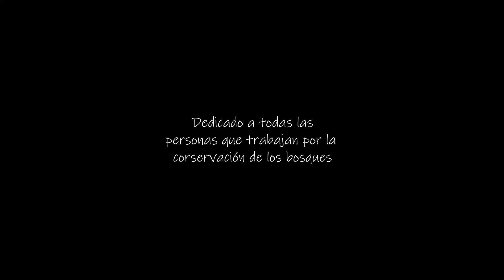CAMBIADOS POR PALMERAS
LETRA:

Esta es la triste historia
de quien nace en un mal lugar
en un bosque maldito
por algún otro animal.
De mañana lo encontraron
agarrado a su mamá
pero ella era ceniza
al igual que su hogar

Y ¿Qué mas da?
Si la cartera pesa más
dan igual sus emociones
si no les ves llorar

Bosques cambiados por palmeras
para ti es un capricho para ellos es condena

En el centro de rescate
se encontró con muchos más
les curaron sus heridas
pero no van a olvidar.
Ellos son gente del bosque
en busca de oportunidad
con ausencia de futuro
si no hay donde regresar

Si ya no existen nunca más
no será asesinato
si no saben hablar.

Y ya no puedo comer nada
ya no puedo comer nada
lo tienes en la sopa
y ya casi está en el agua
voy al supermercado
y solo encuentro palma.

Letra: Laura Camón
Composición e interpretación: Laura Camón y Allué Cester
Producción: Allué Cester
Edición de vídeo: Laura Camón
Animación: PanEco Foundation
Vídeos Dron:  Rhett Butler